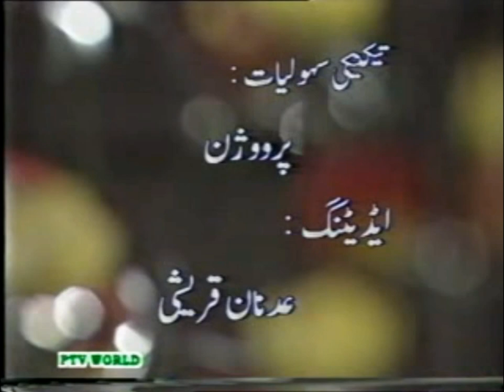Ham Islam Main Dhakil Hogy, Ham Ne Itaat QabooL Kar Li Bohot Se Darje Hain Iman Ke Jo Quran Aur Ha